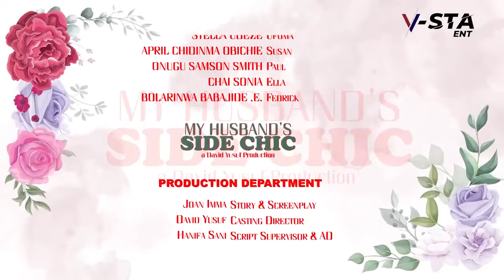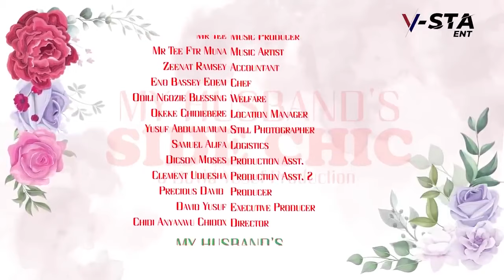I NEVER KNEW THAT MY BEST FRIEND IS MY HUSBAND SIDE CHIC - STELLA UDEZE 2024 NEW NIGERIAN MOVIES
Family movie.
Love movie.
Romantic movie.
Marriage movie.